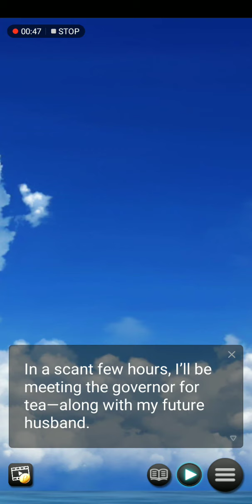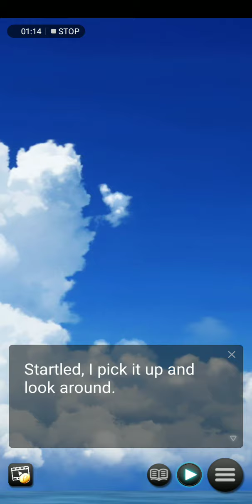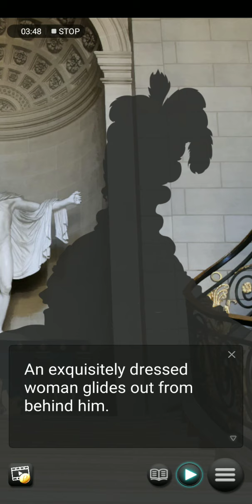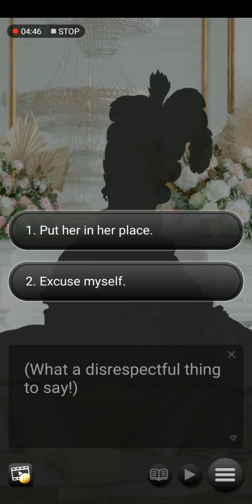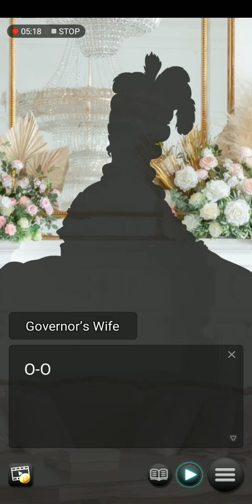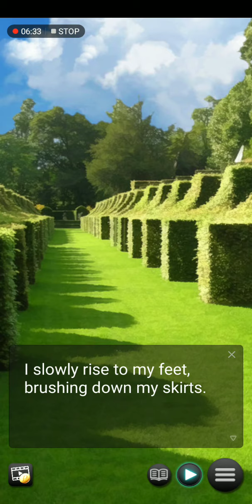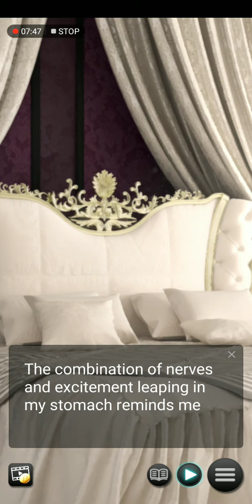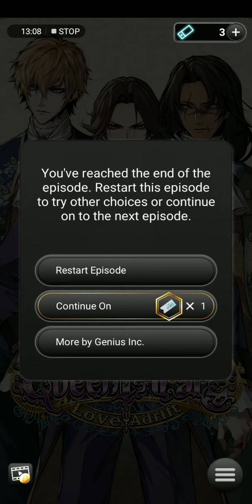Queen Pirate: Love adrift - chapter 1 (all premium choices)